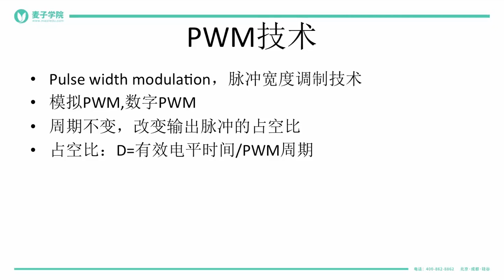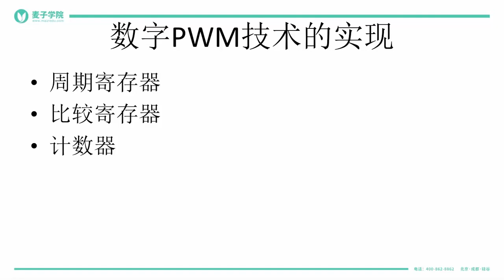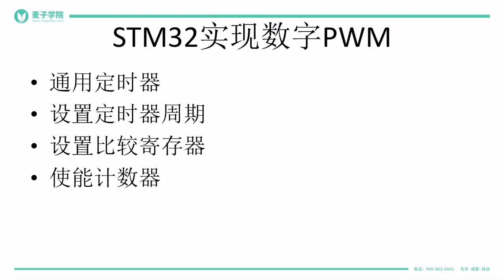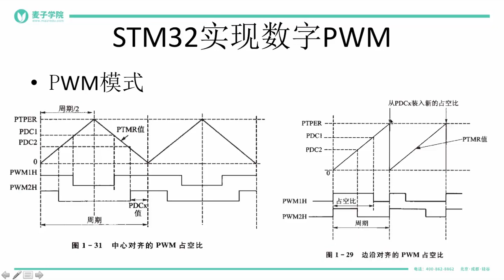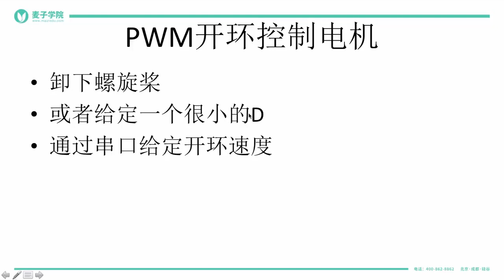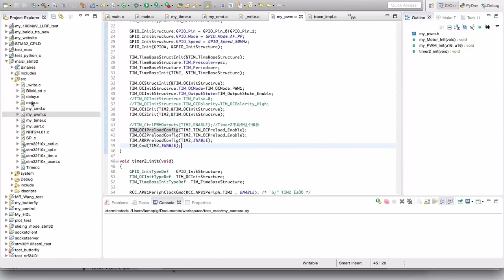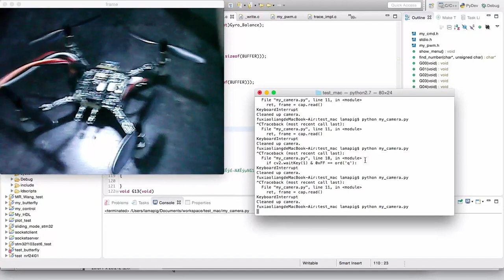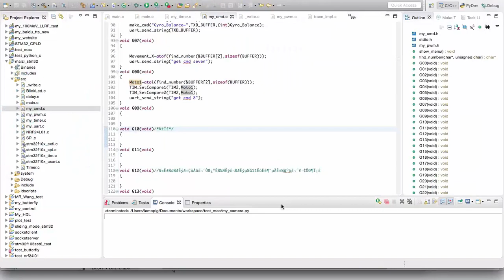无人机项目 13 13 使用PWM开环控制直流电机转速